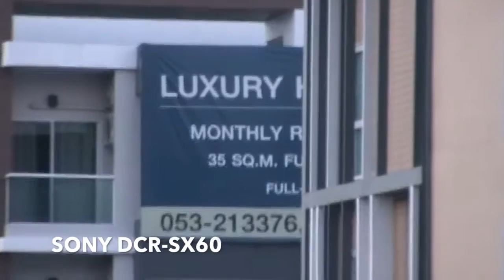SAMSUNG GALAXY NOTE 5 vs SONY DCR-SX60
ขายกล้องถ่าย วิดีโอ SONY DCR-SX60
- เลนส์ Carl Zeiss ที่เก็บรายละเอียดสีที่เป็นธรรมชาติมากที่สุด
- พลังซูมแบบออพติคอล (ซูมเลนส์) ถึง 60 เท่า
- หน่วยความจำในตัวเครื่อง 16 กิ๊กกะไบท์
- พร้อมแบตเตอรี่และที่ชาร์ตของแท้ที่ติดมากับเครื่อง (ใช้งานน้อยมาก)

ของแถม
- SONY Memory Stick Pro Duo 4GB
- สาย USB สำหรับต่อเข้าเครื่องคอมพิวเตอร์ (ถ่ายโอนไฟล์ลงคอมพ์แล้วแชร์ลง YouTube ไ้ด้ทันที

ขอขายที่ราคา 4,300 บาท รวมส่ง EMS ฟรีทั่วประเทศ